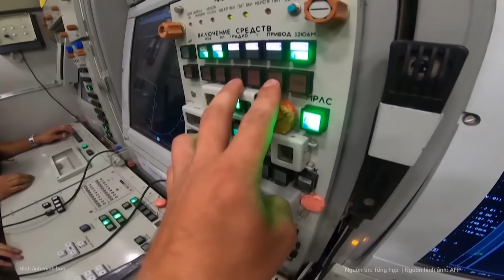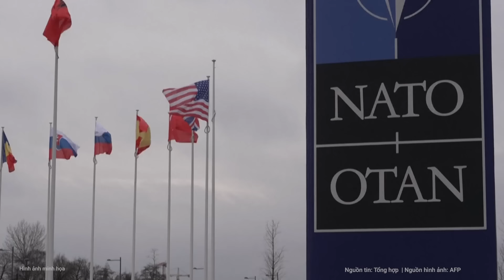Thế giới bất ngờ về sức mạnh kho vũ khí hạt nhân của Triều Tiên | Nghệ An TV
Viện Nghiên cứu Hòa bình Quốc tế Stockholm (SIPRI) đã xếp Cộng hòa Dân chủ Nhân dân Triều Tiên (DPRK) đứng cuối trong danh sách các quốc gia sở hữu vũ khí hạt nhân về số lượng đầu đạn.